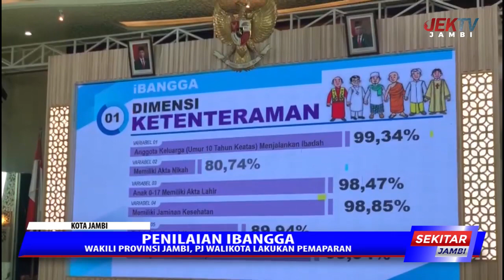WAKILI PROVINSI JAMBI, PJ WALIKOTA LAKUKAN PEMAPARAN